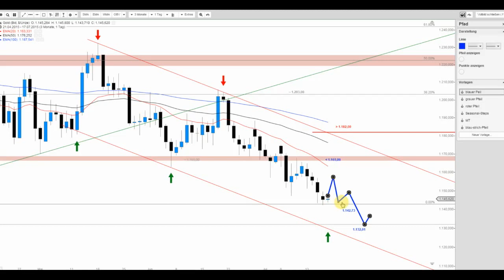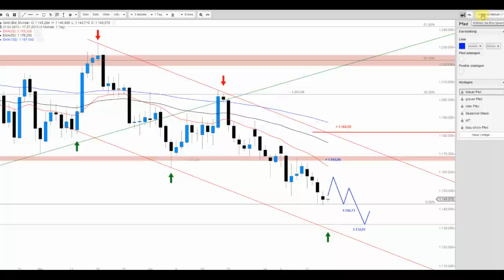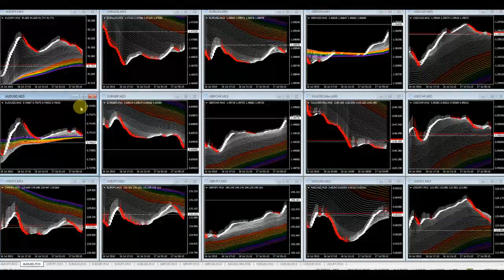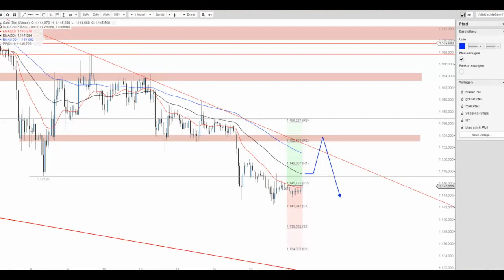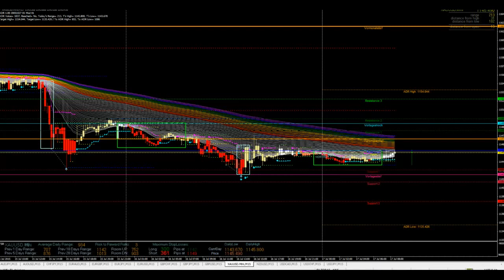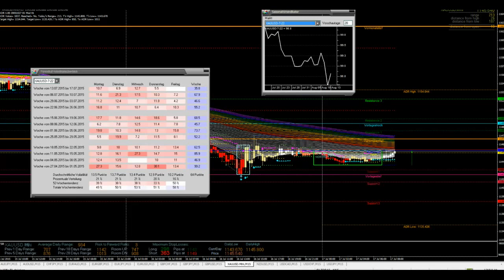JFD Devisenradar: Gold vor dem nächsten Korrekturziel und weiter geht es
Die Schwäche des Goldpreises setzt sich weiter fort und so befindet sich das erste Korrekturziel unmittelbar voraus.